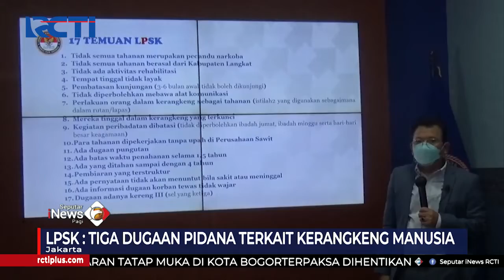Dugaan Pidana Kerangkeng Manusia Bupati Langkat SeputariNewsPagi 01/02